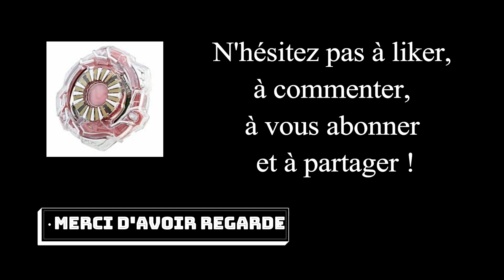Gingka vs Ryuga Round 1 AMV Beyblade Metal Fight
Bon visionnage !

Bye